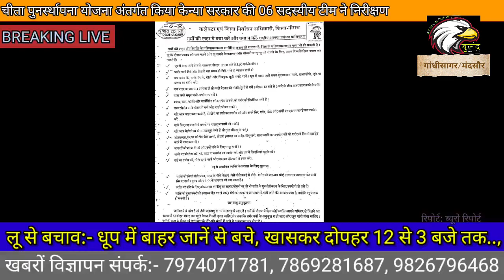की 06सदस्य टीम ने किया